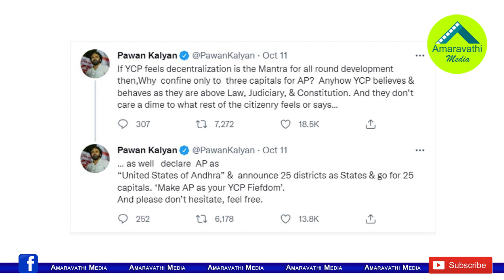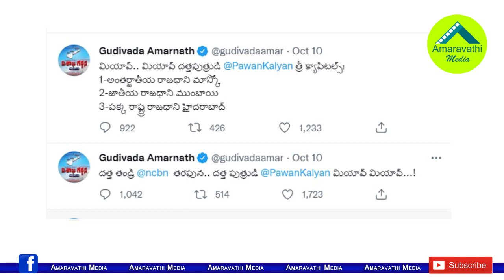ఇష్టం వచ్చిన పవన్ "ఫిగర్లు"..మంత్రి అమర్నాథ్ ట్వీట్ల రచ్చ| Minister Amarnath Counter To Pawan Tweets